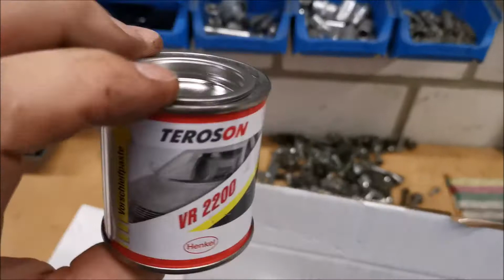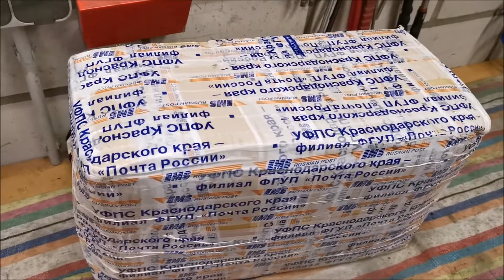Projekt "neuer Motor". Ural 650. Winterprojekt. Motorteile unboxing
Über Winter möchte ich einen neuen Motor für meine Kiste zusammenbauen. Das werde ich filmen und mit euch teilen.